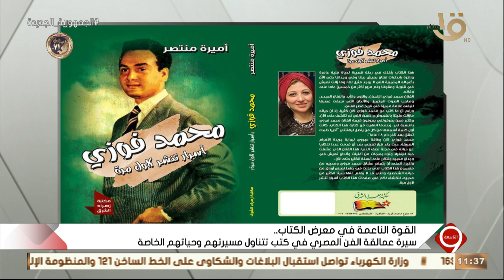التاسعة | " أسرار تنشر لأول مرة " مع مؤلفة كتاب محمد فوزي أميرة منتصر